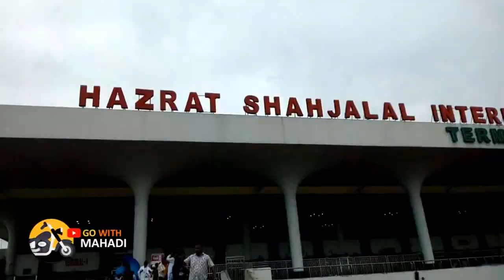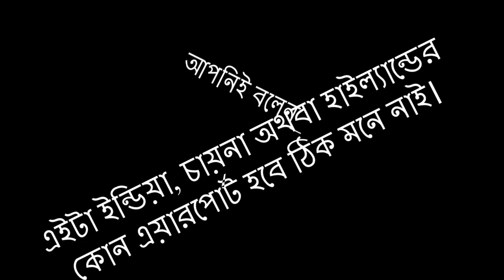China, India, Thailand & Bangladesh Tour | Go With Mahadi | Vlog-16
আসসালামুয়ালাইকুম
এই চ্যানেলে এখন থেকে সকল প্রকার বিভিন্ন ট্যুর, ব্যবসায়ী ভ্রমণ, বাইক রাইডিং, বাইক ট্যুর, বাইকের ইনফর্মেশন ইত্যাদি ভিডিও দেওয়া হবে, তাই সাবস্ক্রাইভ করে পাশেই থাকুন।

যারা বিভিন্ন বাইক ট্যুরে যেতে চান, তারা আমাদের সাথে যোগাযোগ করুন।